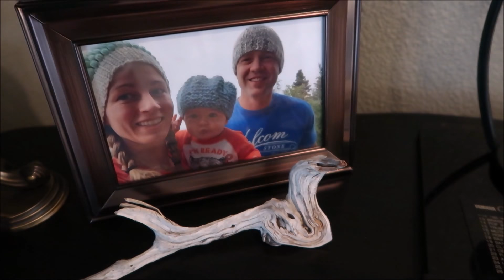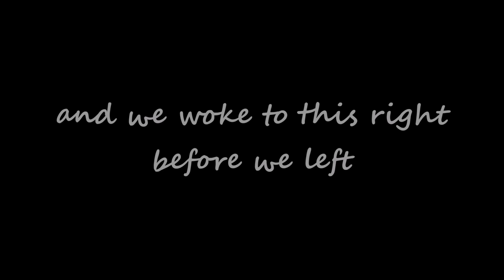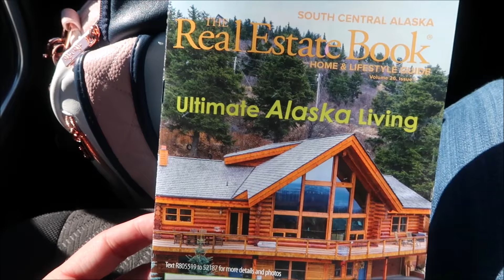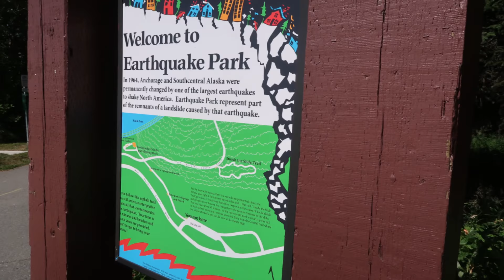LEAVING PDX Flying to ALASKA & The Neighbor’s HOUSE FIRE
Hey everyone, welcome to today's video LEAVING PDX Flying to ALASKA & The Neighbor’s HOUSE FIRE. I hope you enjoy this video and find what you are looking for here, if you have any questions I am happy to help.
Code expires on July 31, 2018

Artist: Mykalee
Album: Drifter
Song: Warp Zone